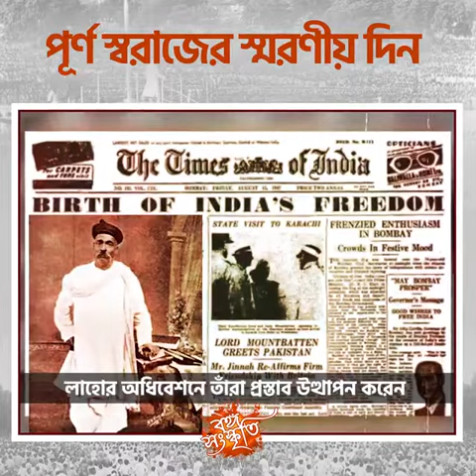স্বাধীনতাহীনতা থেকে মুক্তির আর এক সিঁড়ির নাম ছিল পূর্ণ স্বরাজ.. কিন্তু তা বাস্তবায়িত হল কি?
নমস্কার বন্ধুরা আমাদের এই সমস্ত ভিডিও গুলাে যদি আপনাদের ভালাে লেগে থাকে তাহলে অবশ্যই আমাদের চ্যানেলটিকে সাবস্ক্রাইব করবেন এবং পাশে থাকা বেল আইকন টি ক্লিক করে অল ক্লিক করে দেবেন যাতে করে আমাদের সমস্ত ভিডিওর নােটিফিকেশন সর্বপ্রথম আপনার কাছে পৌঁছে যায় আর হ্যাঁ অবশ্যই আমাদের ফেসবুক পেজ
বঙ্গসংস্কৃতি ফলাে করে রাখবেন।